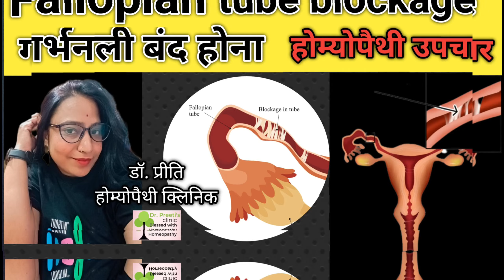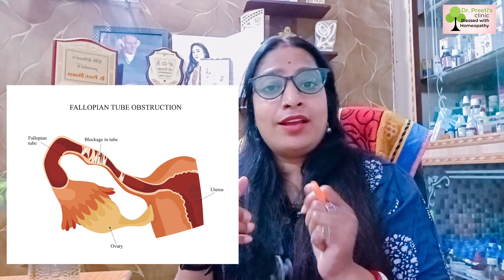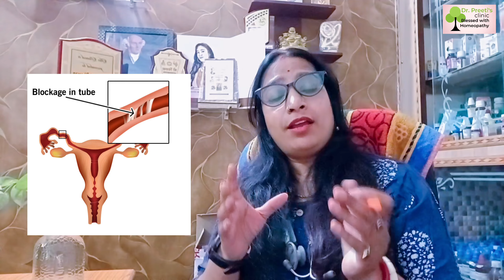Fallopian tube blockage | गर्भनली बंद होना | निःसंतानता | होम्योपैथी उपचार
Fallopian tube blockage
Infertility in Females
Homeopathy Treatment

गर्भनली का बंद होना
महिलाओ मे निःसंतानता, बांझपन की समस्या
होम्योपैथिक उपचार...

Hello everyone.
In this video I have Complete briefly discuss about Infertility in Females Cause of Infertility is Fallopian tube blockage. 40% females are suffer from that complaints. So many reasons about Infertility. In this video I have Complete discussion in that points.

- What is Fallopian tube blockage Infertility?
- Complete structure and work of Fallopian tube.
- Causes of Fallopian tubeblockage.
- Sign and symtoms of Infertility.
- Homeopathy medicine.

I have suggest some Homeopathy Medicine for this complain and medicine doses how patients take this medicine.
Some Homeopathy Medicine are.

-Pulsatilla 30 4 4 drops 3 time dilute in one teaspoon water.
- Cimcifuga 30 4 4 drops 3 time dilute in one teaspoon water.
- Silicea 6x 4-4 tablets 3 time.
- Calc flour 6x 4-4 tablets 3 time.
- Aurum mur nat 3x 4 4 tablets 3 time.
- Ova tosta 3x 4 4 tablets 3 time.
- Lachasis 30 4 4 drops 3 time dilute in one teaspoon water.
- Eupionum 30 4 4 drops 3 time dilute in one teaspoon water.

More related videos are.

Contact Follow on my more ID.

   If you want more discussion about your health issues n regarding this video wants some more knowledge n information about health issue medicines discussion and wants to leave bad habits then contact me n DM n comments on my Facebook instagram Twitter ID.

My Introduction.

      I m homeopathic BHMS Dr. practice on my self clinic DR.PREETI'S HOMEOPATHIC CLINIC...
BOOK UR APPONITMENT WITH DR. PREETI'S HOMEOPATHIC CLINIC.
                         My clinic is HealthCare platform
HEALTH PROMOTINAL VIDEO  series produce on my profiles
Our mission is provide and gives information of healthy life fitness cure diet instruction by online consultation and my videos and my post
CURE lots of patients suffer from gastric and treated on my clinic succefully. This video is INFORAMTION ABOUT gastric problem treatment
                 Homeopathic medicine gives better results without any side effects
patients cure diseases completely
homeopathy gives " PEACEFULL MIND...PEACEFULL LIFE
                                  "SAFE TREATMENT...NO SIDE EFFECTS"
that is my aim to treat my patient
                                                     HEALTH PROMOTINAL VIDEOS upload and patients feedback on my video. patient are happy then i happy if u feel any type of problem then consult for homeopathic treatment
                                                     I provides lots of diseases treatment... specially
skin diseases like .psoriasis, eczyma, acne , pimples ,boils ,drynes itching
kidney stone , female diseases PCOD , PID , abnormal menstural cycle ,
hairfal l, roughness , dryness of hair, dandruff , hair growth
diabetes , asthma , cough , cold , fever , sinus , sleeplessness , childrens diseases , arthritis joints pain , cervicle , spondylisis , mental health , psycological treatment , and lots of disease.
I will post all videos of my clinic my work experiences my patients feedback.
 Patient happy n satisfied i will share that experiences.
You can do online consultancy and book appointment
My videos are HEALTH PROMOTIONAL . SO lets watch my full video and share it
                     DR. PREETI DHAWAN SOLANKI
                     BHMS DOCTOR ..
                     PRACTICE ON DR. PREETI'S HOMEOPATHIC